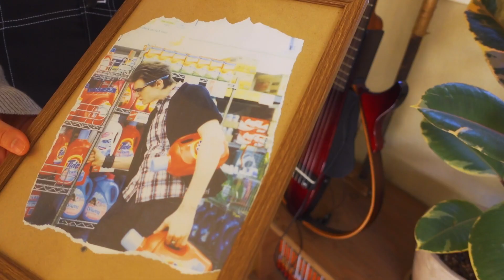【予告】1LDK｜植物に癒される｜DIYでアメリカンヴィンテージに｜二人暮らし｜20代・同棲｜IT企業｜ルームツアー｜Japanese room tour